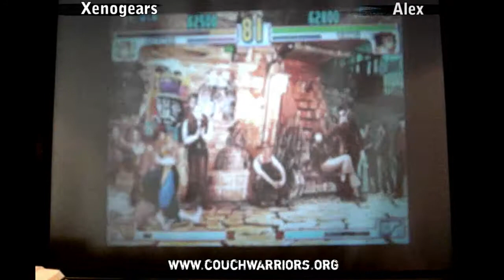BAM2010 || 3rd Strike || Xenogears (Chun,Ken) v Alex (Yang,Oro)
This is the only Top 8 footage left for BAM2010 3rd Strike, as all the direct capture stuff was lost, when some d*** stole Nicks laptop that weekend from his car. :-( Melbourne Street Fighter Tournament